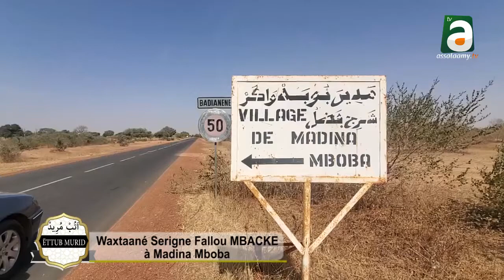Ettu Murid waxtaané Serigne Fallou MBACKE waajal Magal Kazu Rajab 2022